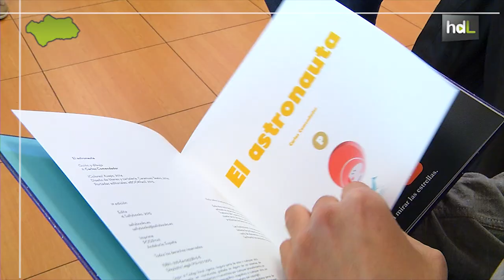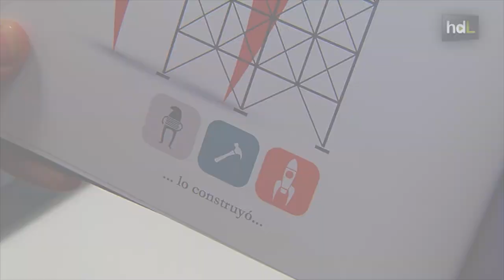HDL Lectura para todos: álbumes ilustrados para niños con autismo que participan en su creación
Álbumes ilustrados para niños con autismo. Es uno de los conceptos en los que trabaja la editorial Sallybooks, ubicada en Antequera, provincia de Málaga. Ya cuentan con un primer título dirigido a este público: 'El astronauta'. Trabajan con el asesoramiento de un equipo de psicólogos y pedagogos especializados en la atención a estos niños con necesidades especiales.